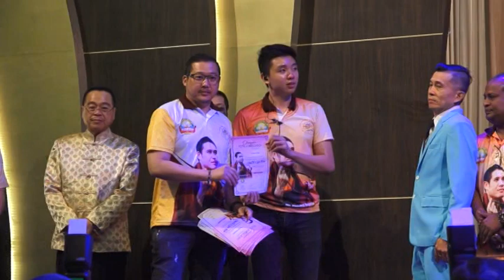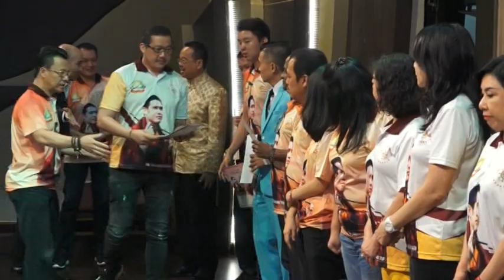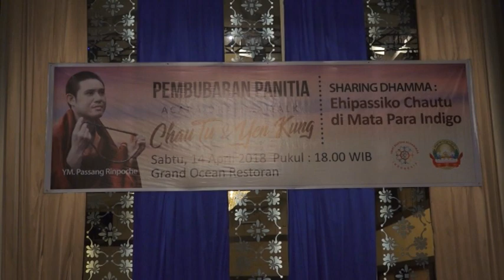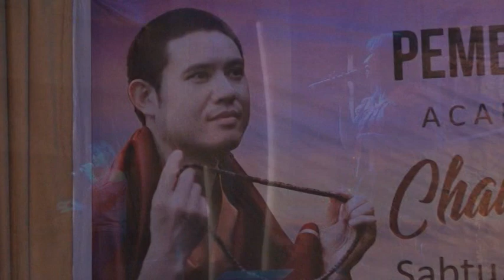Ehipassiko Chautu & Yenkung dimata para Indigo bagian 3 full version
EHIPASSIKO CHAUTU DI MATA PARA INDIGO ( Bagian 1 )  Dalam Tripitaka dijelaskan tentang keluarga/leluhur yg telah meninggal dunia :  "Di luar dinding mereka berdiri dan menunggu, dan di perempatan serta pertigaan jalan, kembali ke rumah mereka yang dahulu. Mereka menunggu di samping tiang-tiang gerbang..." (Tirokudda Sutta, Khuddakapatha)  Demi kebenaran dharma dan menolong semua mahluk yg menderita. Ketiga Indigo (yg ikut hadir pada acara Chautu yg dipimpin YM Passang Rinpoche tgl 31 maret dan 1 April 2018) ber-testimoni (Ber-Ehipassiko). Tujuannya adalah memberikan pencerahan dan menyampaikan pesan penting kepada umat yg ikut acara Chautu (pelimpahan jasa) agar fokus dan bersungguh-sungguh agar para leluhur dan arwah keluarga yg telah tiada merasa bahagia di alam sana. Note : Record ketiga indigo ini diambil satu minggu setelah acara Pelimpahan jasa (Chautu) yg dipimpin YM Passang Rinpoche.   Sabbe satta bhavantu sukhitata - Semoga semua mahluk berbahagia. sadhu.. sadhu.. sadhu